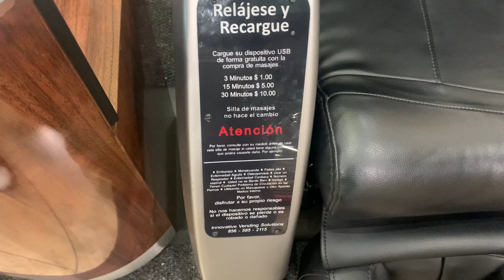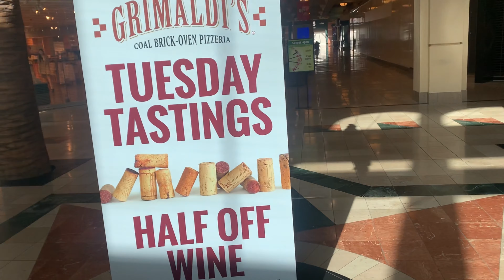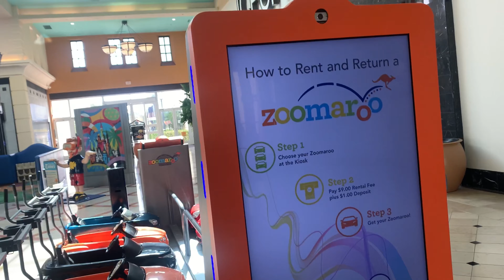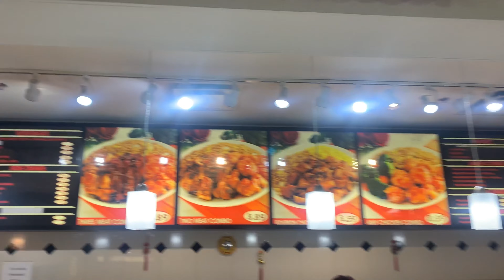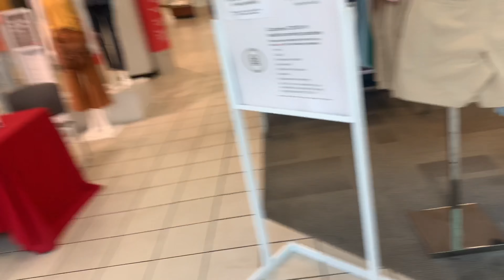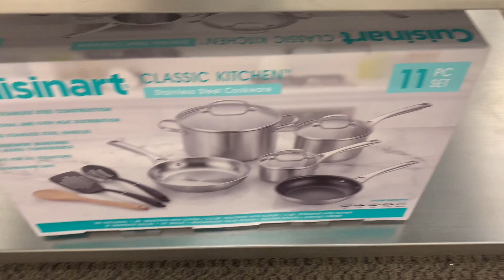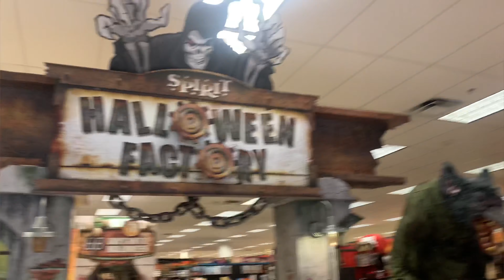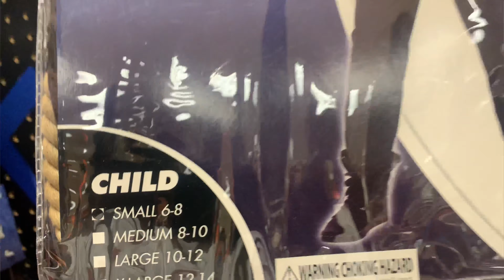Tyrell and I take a trip to Westshore mall.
On Our way to JcPenny to return Tyrell’s uniform shorts. We made a few detours.